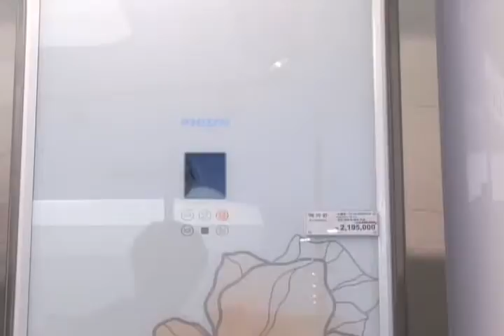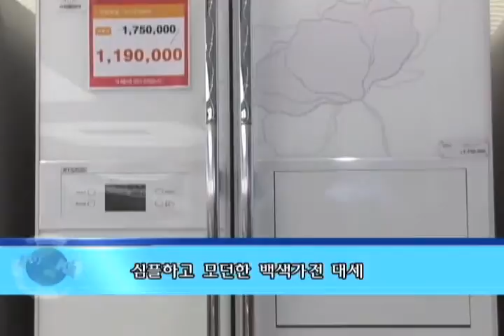20090531_한국인테리어방송_뉴스_백색 민무늬 가전제품(interiortv)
한국인테리어방송_뉴스_백색 민무늬 가전제품(interiortv)